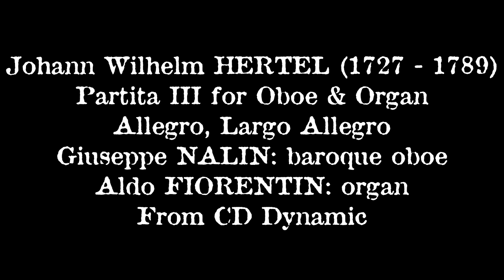J. W. HERTEL: Partita III for oboe and Organ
Johann Wilhelm HERTEL: Partita III for oboe & organ
Allegro, Largo, Allegro
Duo Sans Souci:
Giuseppe NALIN: baroque oboe
Aldo FIORENTIN: organ
From CD dynamic